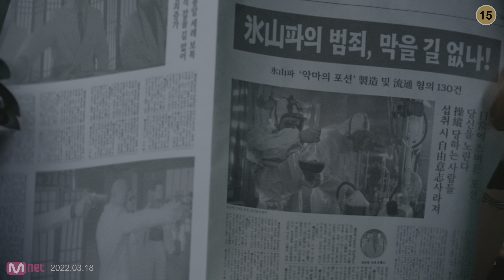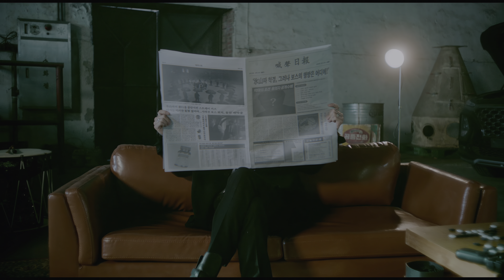Stray Kids (스트레이키즈) - Freeze (땡) [4K HDR]